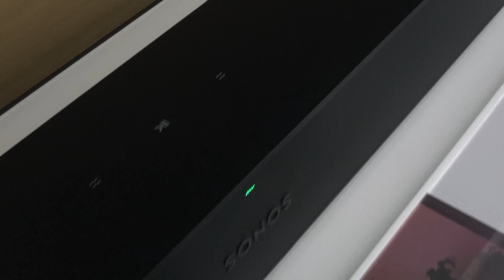Die neue Sonos Ray ist da! Wir packen sie aus und nehmen die neue Soundbar unter die Lupe!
Im heutigen Video zeigen wir euch das neuste Produkt der Firma Sonos.
Die neue kleine Soundbar Sonos Ray.

Geile Technik auf mehr als 700qm. Radio Radtke - Besser, besser beraten.

Besuchen Sie uns im Oberhausener Knappenviertel, Knappenstr. 81-83, 46047 Oberhausen